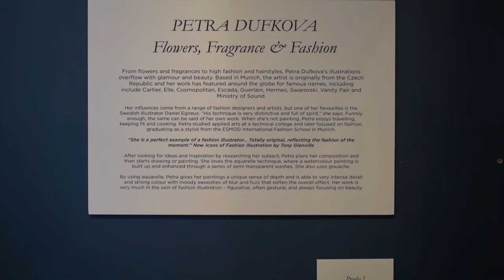Flowers, Fragrance & Fashion, Petra Dufkova - Exhibition featuring Parterre Fragrances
Flowers, Fragrance & Fashion

From flowers and fragrances to high fashion and hairstyles, Petra Dufkova’s illustrations overflow with glamour and beauty. Based in Munich, the artist is originally from the Czech Republic and is trusted by major clients around the globe.

Her influences come from a range of fashion designers and artists, but one of her favourites is the Swedish illustrator Daniel Egneus. “His technique is very distinctive and full of spirit,” she says. Funnily enough, the same can be said of her own work. When she’s not painting, Petra enjoys travelling, keeping fit and cooking. Petra studied applied arts at a technical college and later focused on fashion, graduating as a stylist from the ESMOD International Fashion School in Munich. Petra’s clients include Ministry of Sound, Coca-Cola, Cartier, Elle, Cosmopolitan, Escada, Guerlain, Hermes, Swarovski, Vanity Fair, Speedo, Volkswagen, the Sunday Times and Wella.

..."She is a perfect example of a fashion illustrator...be it a jar of cream or
a celebrity."

..."Total technical control (and knowledge of figure drawing). Totally
original reflecting the fashion of the moment."

Tony Glenville in his book "New Icons of Fashion Illustration"
[published 2013 by Laurence King Publishing]

After looking for ideas and inspiration by researching her subject, Petra plans her composition and then starts drawing or painting. She loves the aquarelle technique, where a watercolour painting is built up and enhanced through a series of semi-transparent washes. She also uses gouache. By using aquarelle, Petra gives her paintings a unique sense of depth and is able to vary intense detail and strong colour with moody swooshes of blur and fuzz that soften the overall effect. Her work is very much in the vein of fashion illustration – figurative, often gestural, and always focusing on beauty.

The beautiful illustrations on our fragrance boxes are created by Petra Dufkova. Inspired by the aromatic botanical gardens of Parterre, each based on aspects of Keyneston Mill, home of Parterre Fragrances; the circular pattern and pink-purple shades of our Padua Garden for A Tribute to Edith.